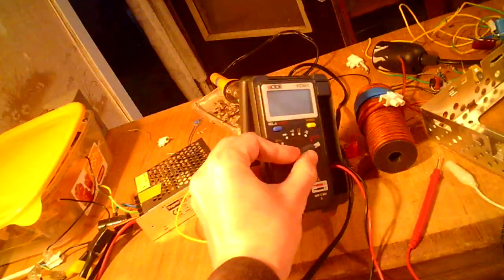Установка на качере постоянном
Но сверхъединицы нет.